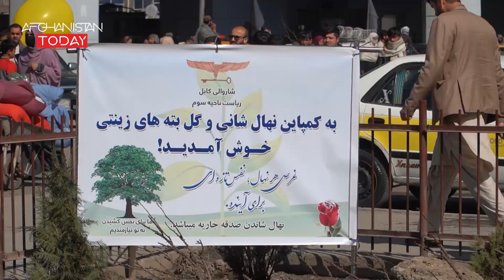غرس 500 بته گل مرسل در گلدان های پل هوایی کوته سنگی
بته گل مرسل که از سوی شمار تاجران ملی تهیه گردیده بود، در گلدان های مسیر سرک منتهی به پل هوایی میرویس میدان (کوته سنگی) مربوط ناحیه سوم غرس گردید.سراج الدین پتان معاون ریاست سرسبزی شاروالی کابل ضمن قدردانی از سهیم شدن شهروندان در سرسبزی و زیبایی شهر گفت که از گل های غرس شده حفظ و مراقبت دومدار صورت می گیرد و لازم است که شهروندان نیز در حفظ و نگهداشت گل ها توجه نمایند.وی افزود که برای ایجاد زیبایی و شکوفایی بهتر شهرکابل قراراست گل های مرسل و زینتی زیاد در سطح شهر و نقاط بارز ناحیه سوم غرس و مراقبت شود. درهیمن حال مسوولان و شهروندان ناحیه سوم ضمن تعهد برای سرسبزی و ایجاد زیبایی گفتند که با روحیه مشترک همکاری ساحات سبز این ناحیه توسعه و گسترش خواهد یافت.